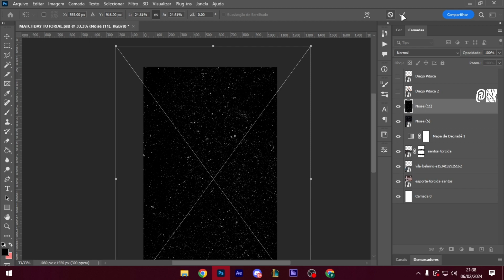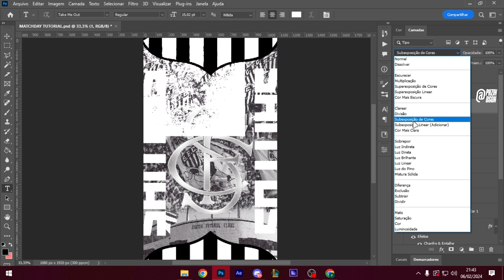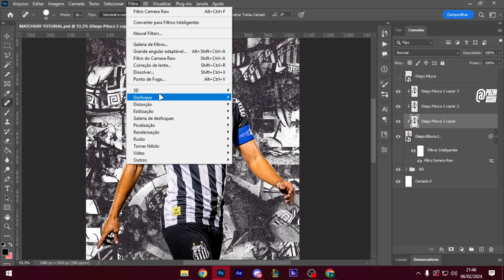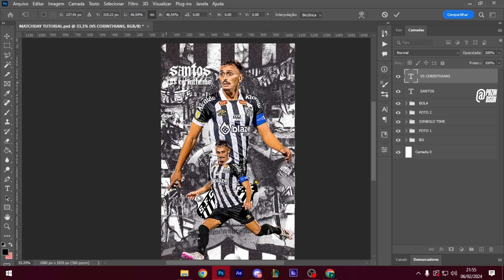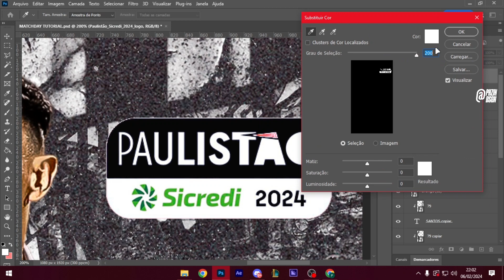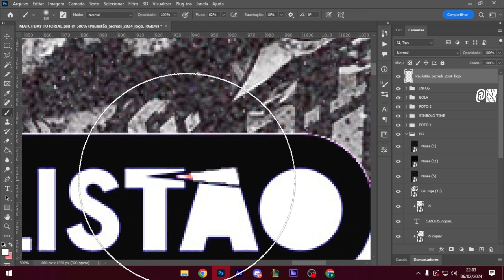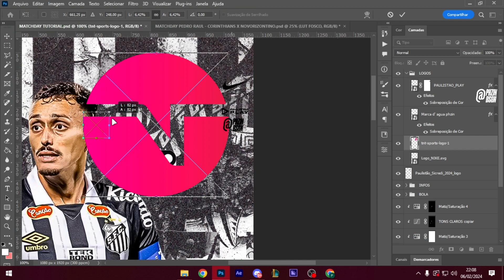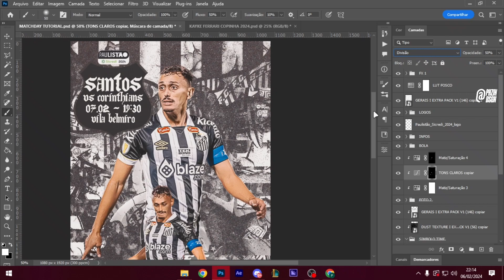Criando Post MatchDay Paulistão no Photoshop | Santos | Diego Pituca | SpeedArt Phzin Designer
Eai galera tudo beleza?

Esse vídeo é uma Speed Art dessa arte que eu fiz para o jogo do Santos nessa fazer de grupo do Paulistão, espero que gostem!!

Se curtiu o conteúdo deixa aquele like e um comentário!